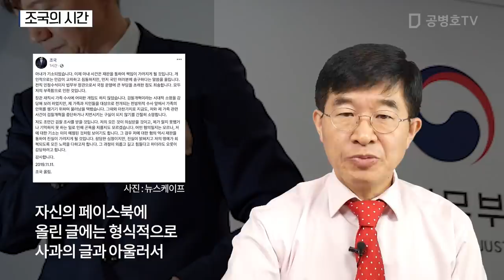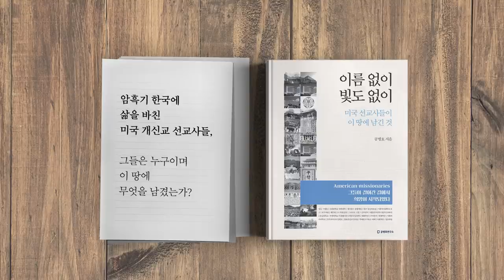조국의 시간 [공병호TV]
조국의 시간

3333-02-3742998 카카오은행 (예금주 : 공병호) / (텔레뱅킹 : 090 & 은행코드 : 90)